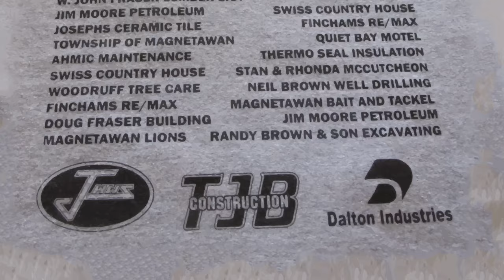Drag at the Mag 2016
Check out the video from Drag the Mag 2016 at the Victoria Airfield in Magnetawan!